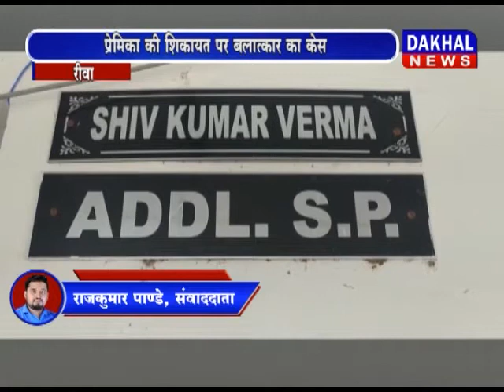रीवा- साथ फेरे लेने के बाद दूल्हा पहुंचा जेल DAKHAL NEWS//